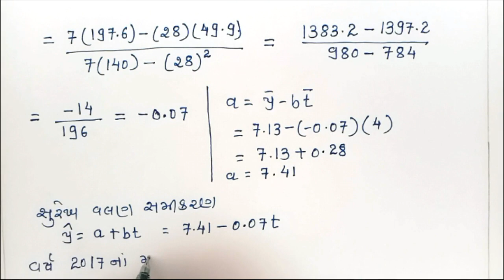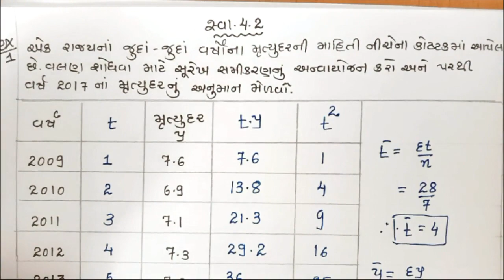Samayik Shreni PART 2 | STD 12 Stat Ch 4 (સામાયિક શ્રેણી - દાખલા)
std 12 commerce statistics chapter 4 P1
Std 12 Commerce Aakda Shastra Chapter 4 Lecture 2 - Example with Equation of a straightforward attitude in the manner of a minimum class

Gseb Std 12 commerce - Chapter 4  Samayik Shreni (સામાયિક શ્રેણી) Example